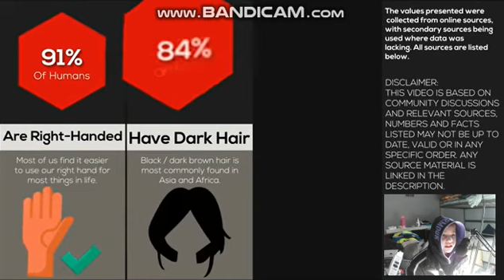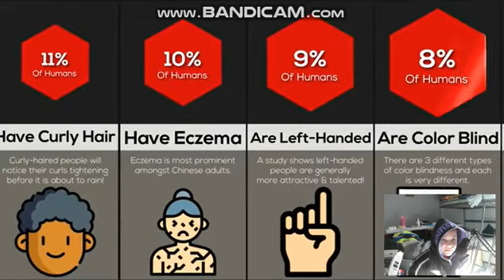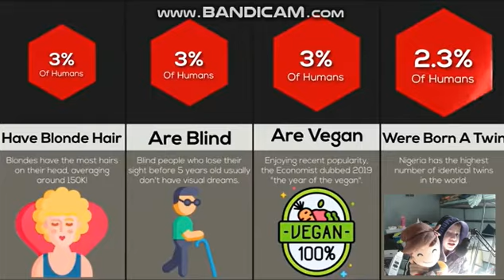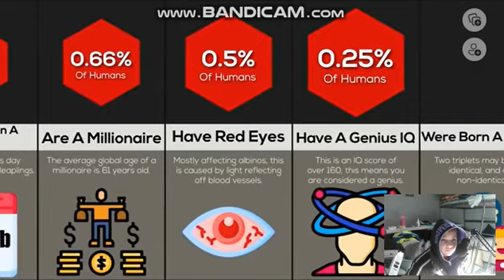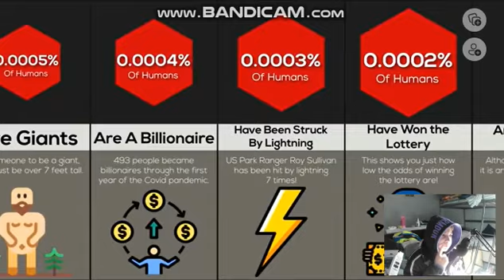is your body rare?